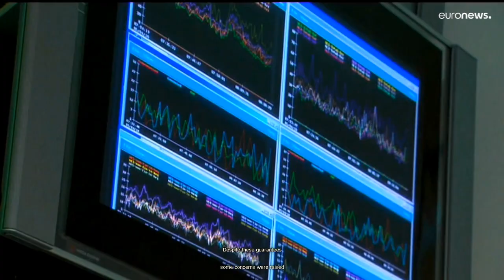Wie hart sind die neuen EU-Sanktionen gegen Russland wirklich?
Die neuen Sanktionen gegen Russland haben die EU gespalten: Eine Mehrheit glaubt, dass die Sanktionen die russische Wirtschaft langsam lahmlegen, aber für andere sind sie nicht schmerzhaft, um Putin von einer weiteren Aggression abzuhalten.